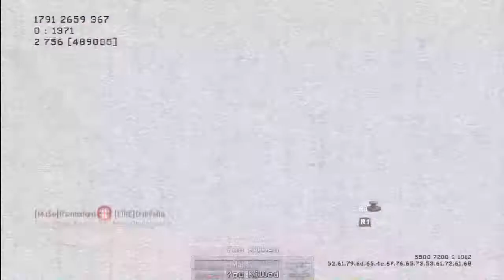Talk Time With Liam & Anton Ep.1 "Manning Up"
A New Series where we just banter it up. might have special guests aswell ;)